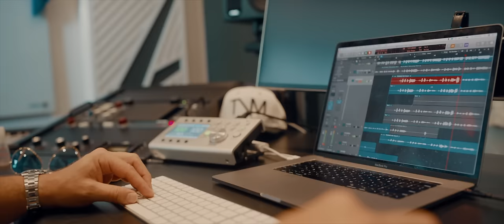Russell Dickerson - It's About Time (feat. Florida Georgia Line) Unofficial Video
Listen to Russell Dickerson's NEW track "It’s About Time" from his upcoming album Southern Symphony. Pre-order the album NOW!

“I put any and every idea into my phone. I was sitting with my wife, and I said, ‘Baby, it’s about time for a drink’. The phrase had a flow to it. I was scrolling through my notes in a session, and I got all of these images like ‘Truckstop ice’. You don’t hear that kind of lyrical imagery in country songs these days. We always want to take it to the next level though. Florida Georgia Line are two of my best friends. Tyler Hubbard is always giving me dad advice now. So, I told him, ‘Dude, I think I need FGL on this banger’. Next thing you know, we got in the studio and they recorded their vocals. It’s always so fun to make music with friends.”

Lyrics:

We’ve been waitin’ on the sun to go down
On this one horse, one stoplight, one neon town
And I can’t wait to get my boys around
Gonna call the girls up cause it’s about to go down

We ready like truck stop ice
Two hands, Bud Light, half price
Y’all raise em up high cause

It’s about time for a drink
It’s about time for a cold one
It’s about time for a throwback
Play me a country gold one, yeah, yeah
I’ve been waitin’ on, waitin’ on a night like this
You know it is yeah

All my people got a tallboy can
Or a longneck bottle of double cup in their hand
Twistin’ the top off some Friday plans
Yeah we walk up in that party like, “Who's ready to dance”

We rollin’ like a Firestone tire
Hands up like a Baptist choir
Doin’ this daggum thing all night, yeah

You know it is

Gon’ raise em up high

I’ve been waitin’ on, waitin’ on a night like this (yeah)
It’s about time for a drink (yeah)
Baby it’s about time for a drink

Yeah
Doin’ this daggum thing all night